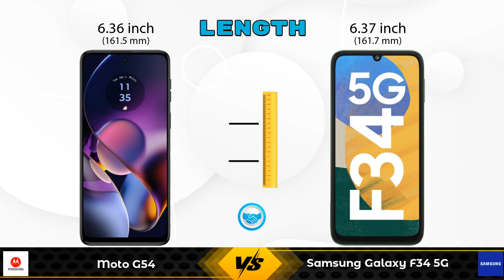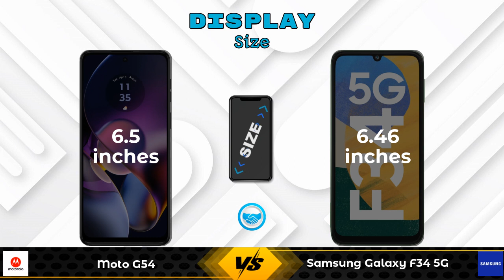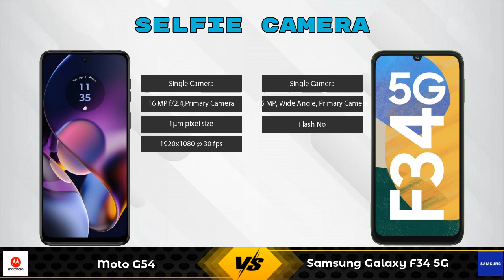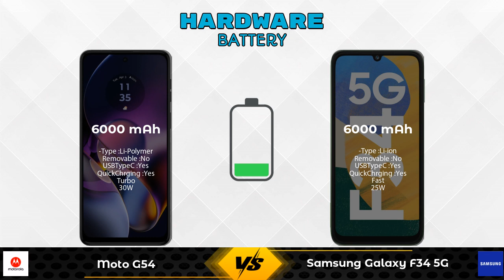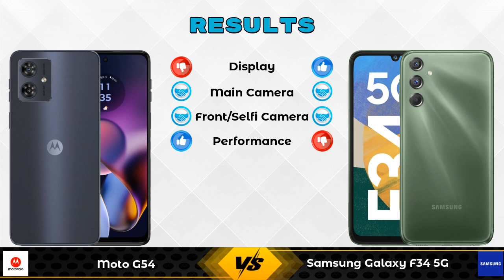Moto G54 Vs Samsung Galaxy F34 5G - Full Comparison [Full Specifications]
In this Video we are Comparing Moto G54 Vs Samsung Galaxy F34 5G with [Full Specifications].

Variant Details:
8 GB / 128 GB - 23999
12 GB / 256 GB - 17540 (Amazon)

Variant Details:
6 GB / 128 GB - 16999

Other Compitior Phone with Similar Price Range :

vivo T2 Pro 256GB(8 GB / 256 GB) - 24999 , Release Date :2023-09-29
Tecno Pova 5 Pro(8 GB / 128 GB) - 16390 , Release Date :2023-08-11